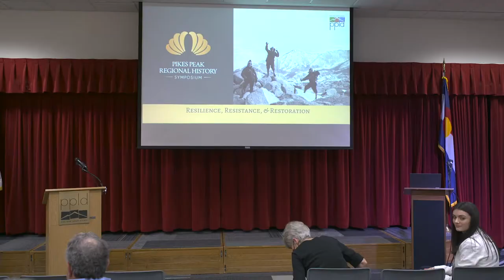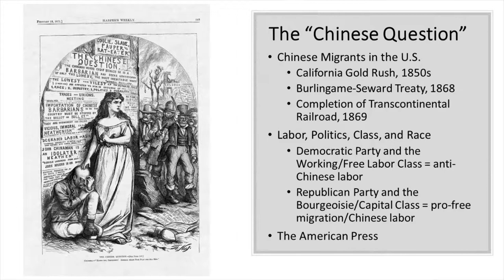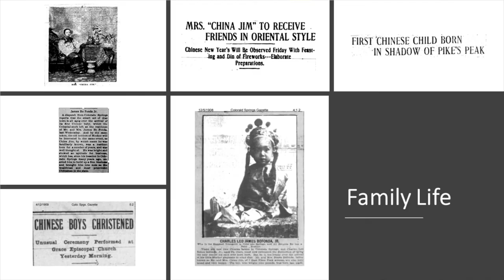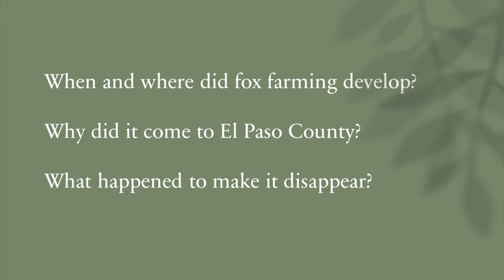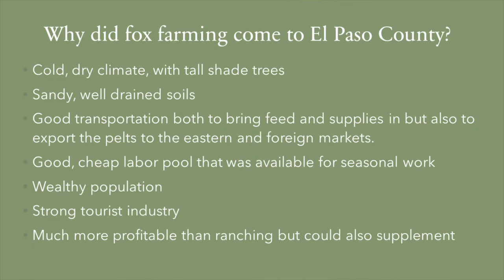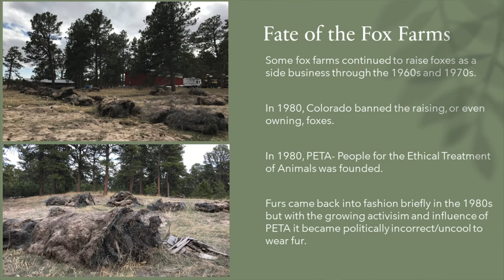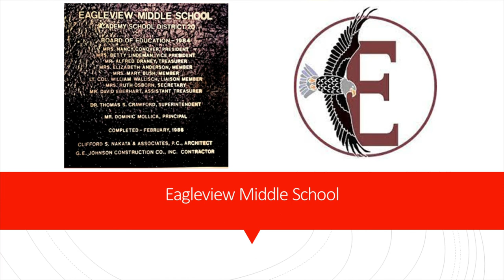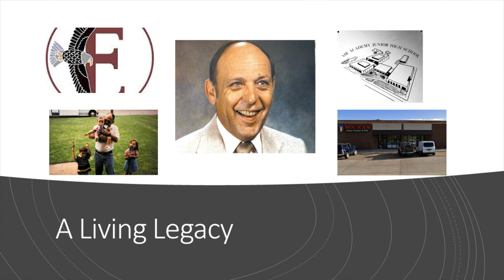Pikes Peak Regional History Symposium 2022: Resilience, Resistance, & Restoration Part 1 (Session 1)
Barry Binder: Heathen Chinee: China Jim, Dr. Chung Sing, and the Chinese Question in Colorado’s Press (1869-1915)
For most Coloradans, the press was the dominant, and often sole source of information on and about Chinese migrants at the turn of the 20th century -- the “celestial” others depicted in black ink by white journalists. Relying on hundreds of newspaper articles from the period, this talk examines the lives and experiences of two Chinese migrants in the Pikes Peak region: China Jim, an entrepreneur in Colorado Springs, and Dr. Chung Sing, a practitioner of traditional Chinese medicine in Pueblo. Further, this talk challenges much of the existing historiography and the prevailing narrative of Chinese migrants in the American West as voiceless victims silently acquiescent to discriminatory actions aimed at limiting their success.

Julie Haverluk : Silver Fox Farming in El Paso County, 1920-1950: The Rise and Fall of an Industry
The name of Fox Run Regional Park is one of the last vestiges of an industry that once thrived in the region from the 1920s to 1950s but has left few traces. The rapid rise and dramatic decline of silver fox farming brought surprising prosperity to struggling ranchers and hardy investors for several decades before national and international market forces and cultural change led to its abrupt decline.

Milly Mollica: Dominic Mollica: A Remarkable Man and Legacy
This talk will explain how Dominic Mollica’s legacy lives on in the Colorado Springs community. It will summarize Dominic Mollica’s life, providing context about the kind of man Mollica was and how Colorado Springs provided him with opportunities to leave a respectful legacy. It will also examine the value he added to the Air Academy District 20 community and analyze the accomplishments and awards Mollica received. This presentation blends family history with community history.